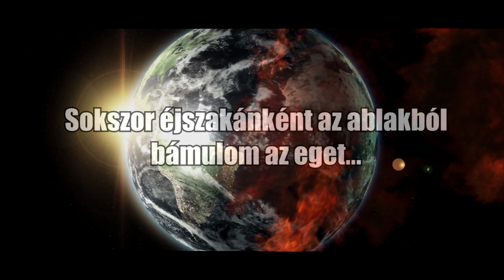KNOZAH' B - UNIVERZUM (OFFICIAL LYRICS VIDEO) 2015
Zene: KNOZAH' B
Keverés/Master: KNOZAH' B
Video: Della